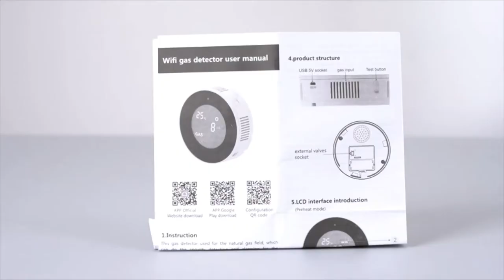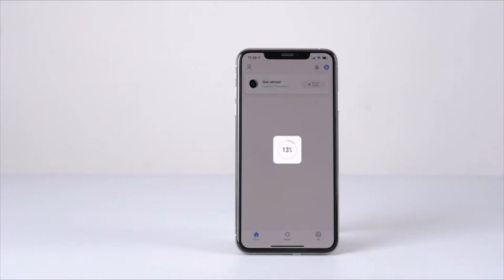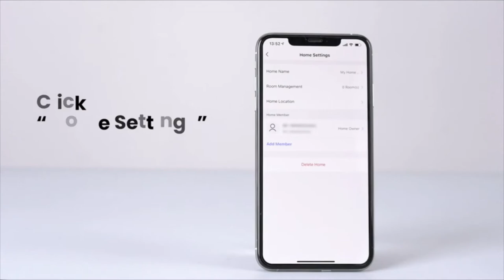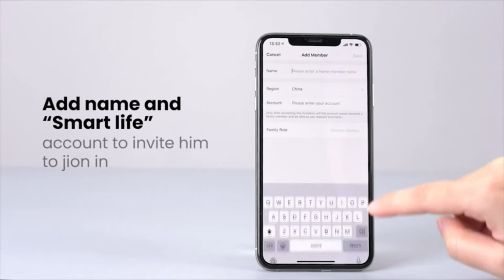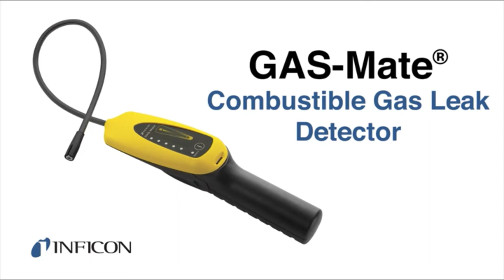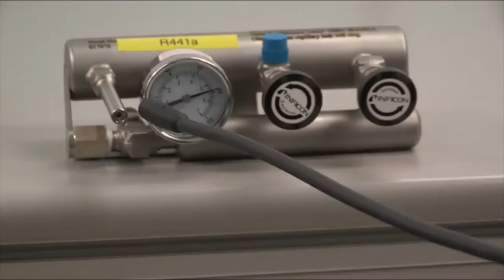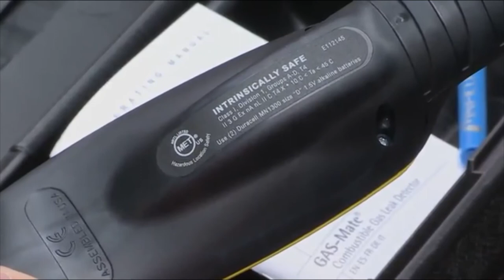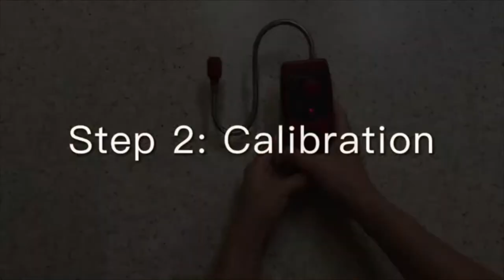✅ 5 Best Gas Leak Detector 2022 | Natural Gas Detector | Natural Gas Alarm 🔥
👉5 Best Gas Leak Detectors of 2022:
1. CAZONER Gas Leak Detector J1
2. Inficon-718-202-G1 Gas Detector
3. HSTMYFS Natural Gas Detector
4. Seesii WiFi Natural Gas Detector
5. PANGAEA Natural Gas Detector